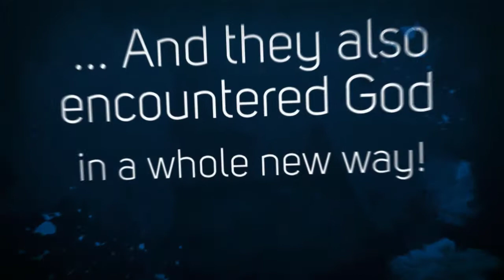Kids Camp 2018 720p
Created by Cheniece Parks